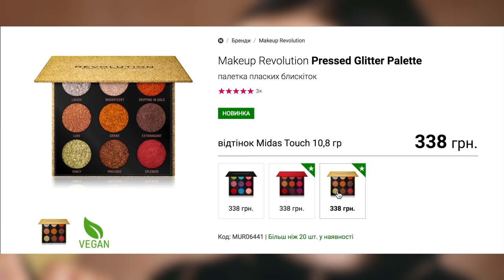САМЫЕ КРУТЫЕ НОВИНКИ MAKEUP REVOLUTION и макияж с ними | ЭТО ПРОСТО БОМБА!!! 💣💥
В видео я показывала:
6) Хайлайтер I Heart Revolution Star of the Show (Star Struck)

2) Music Info: AShamaluevMusic - Emotional Cello and Piano.